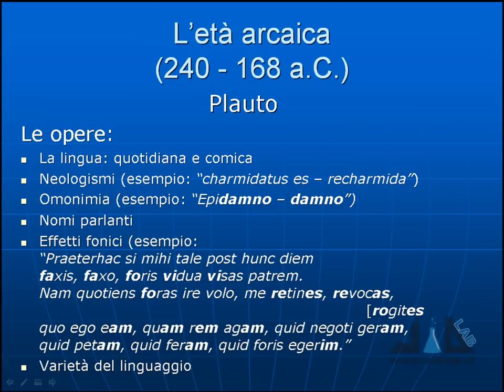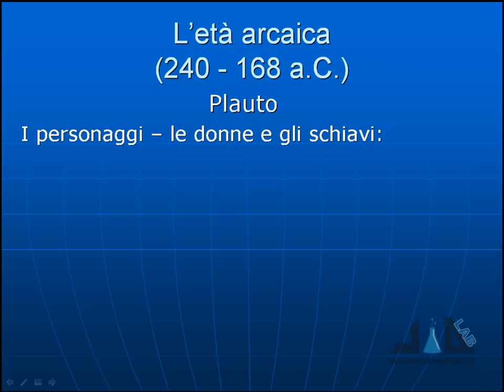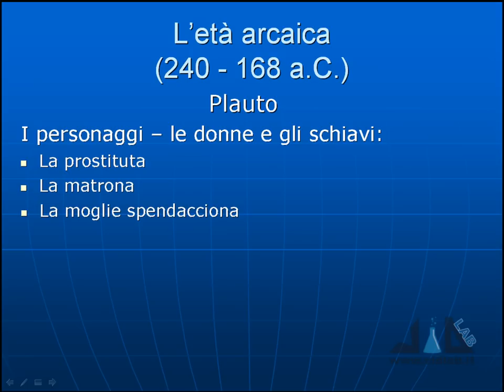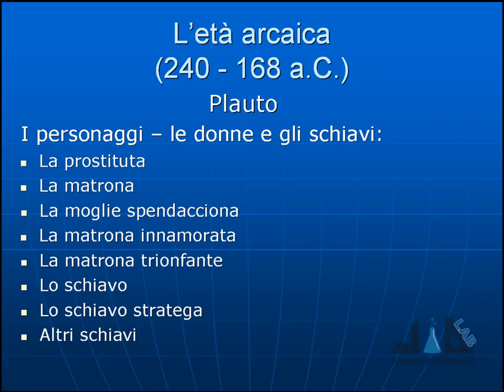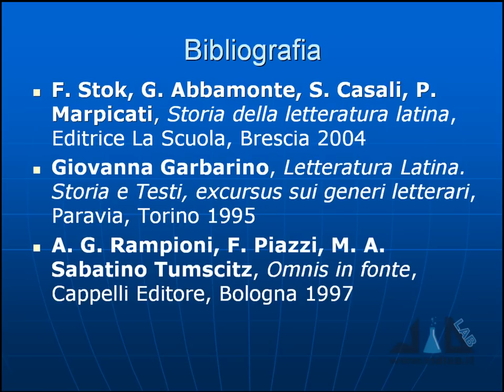videocorso letteratura latina - lez 4 - parte 5